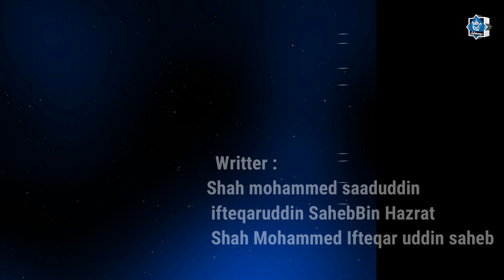Meerou ke Meer Peeroun Peer | Mohammed Mujahid Amin Quadri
Kalam : Manqabat e Ghouse Azam R.A
Naatkhwan : Mohammed Mujahid Amin Quadri
Writter : hah mohammed saaduddin ifteqaruddin Saheb
Bin Hazrat Shah Mohammed Ifteqar uddin saheb
Audio and production : SIMA Studio
Mastering : RWDS
Video : SIMA Records
Edit : Khaled Farooqui
Location : SIMA RECORDS

| Connect to SIMA Studio | For Recording Naat & Mankhbat |